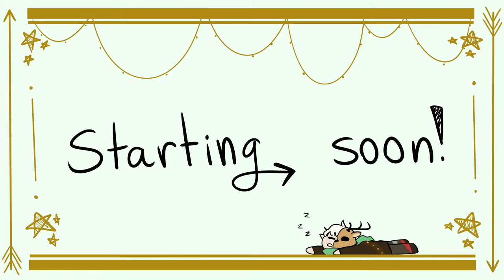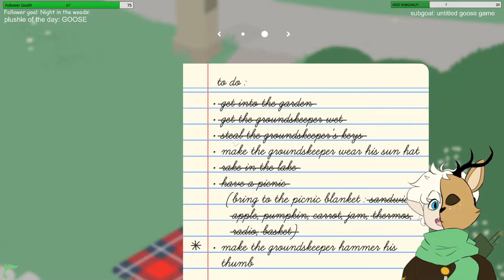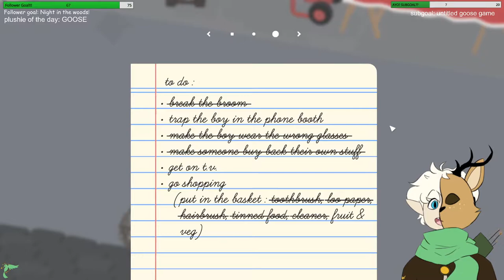Arrow Plays Untitled Goose game! (SUBGOAL STREAM)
in this stream, arrow hit his subgoal and played untitled goose game! enjoy!

 Join The Sparrow Squad Discord!

Follow Arrow!